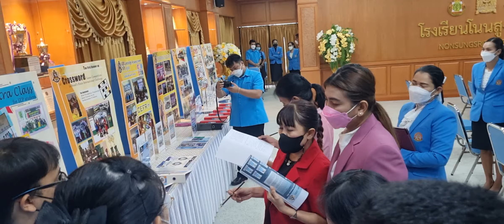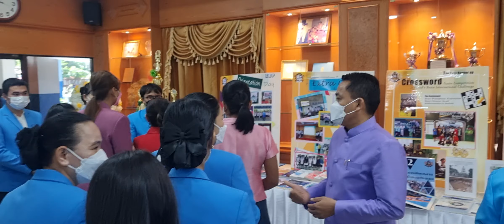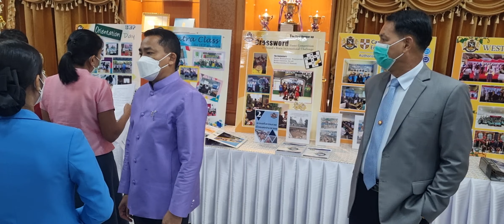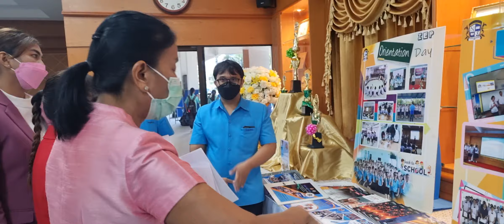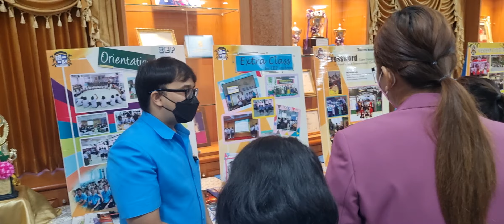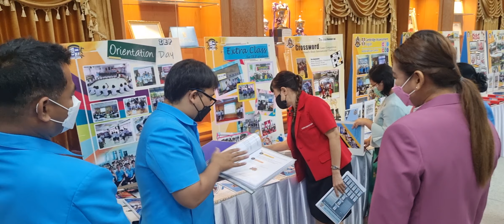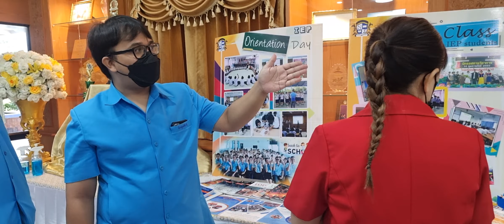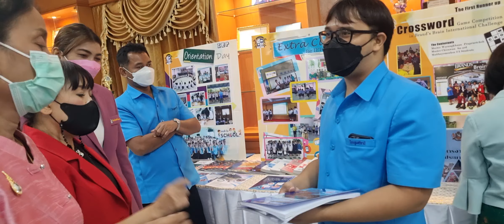ประเมินเปิดห้องเรียนพิเศษ IEP ม.ปลาย (ตอน2) รร.โนนสูงศรีธานี 26ก.ค.2565 อ.โนนสูง โคราช